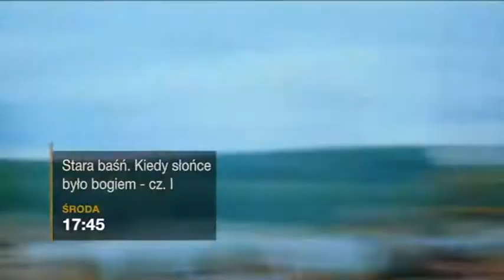Stara Baśń .... środa godz. 17:45 i czwartek godz. 09:00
Akcja toczy się w IX wieku naszej ery na terenach przyszłej Polski. Zamieszkują je liczne plemiona słowiańskie. Każde z nich ma swoich bogów. Panuje okrutny książę Popiel, którego według legendy zjadły myszy. Podjudzany przez żonę Popiel morduje wszystkich krewnych, aby zapewnić sukcesję swojemu synowi Popiołkowi.